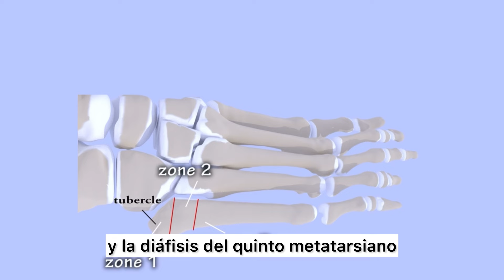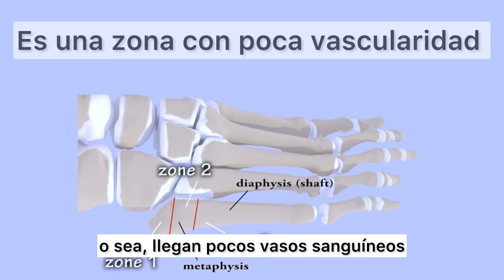FRACTURA DE JONES QUINTO METATARSIANO. TODO LO QUE DEBES SABER EN 2 MINUTOS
EN 2 MINUTOS TODO LO QUE DEBES SABER